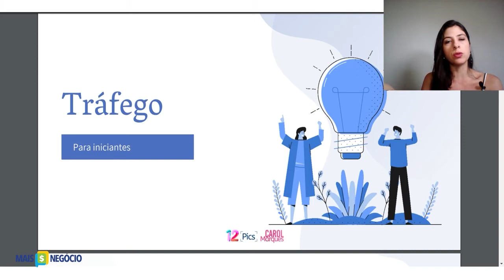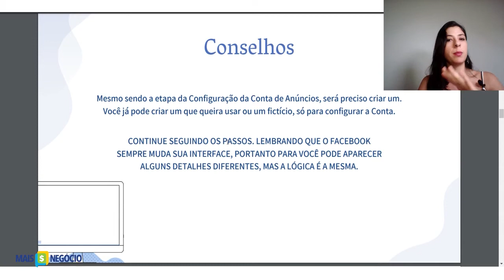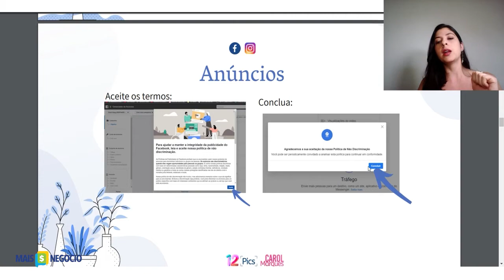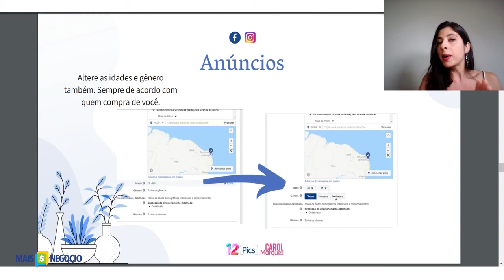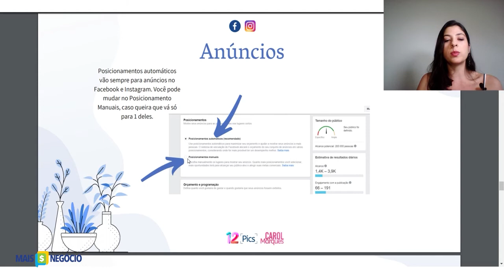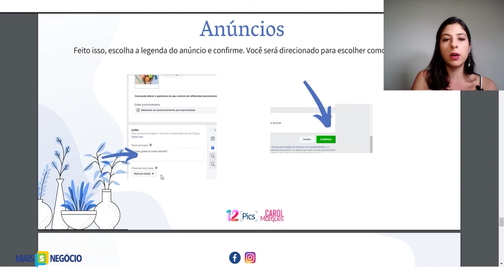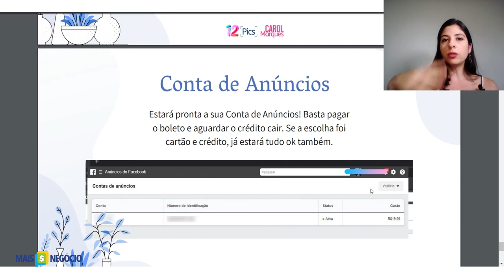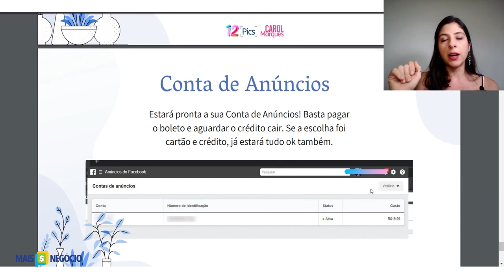Módulo 04 - Aula 04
Como Criar Conta de Anúncios